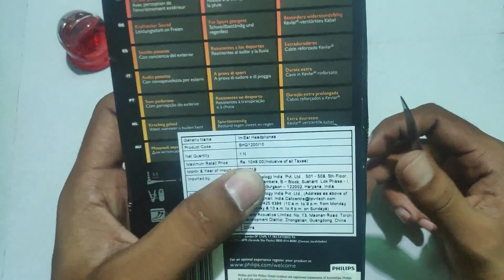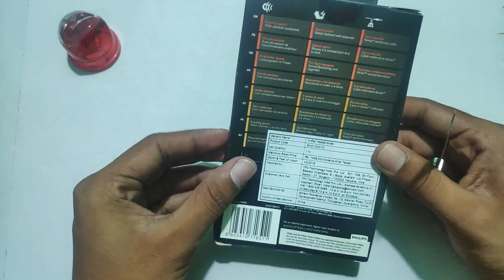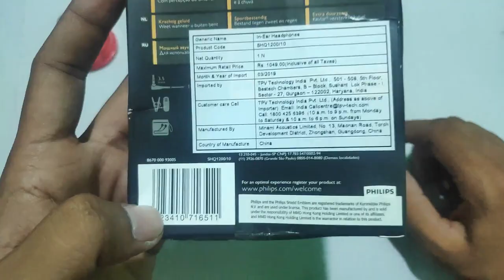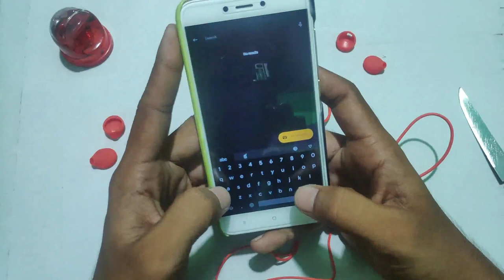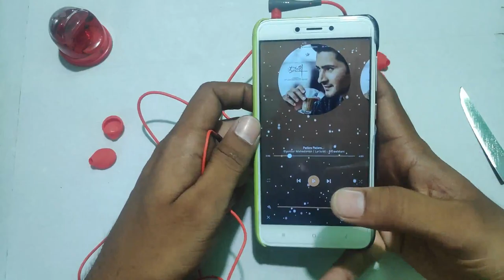PHILIPS SHQ1200 Earphones Unboxing & Detailed Review With Pros & Cons In Telugu By Telugu Tech Aarya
Hello , Everyone Thank You For All Your Love & Support Sorry For Being Inactive For 8 Months From Today Onwards You will get A Quality & Great content in Our Channel. Keep Supporting And I will Do Many More Video's In future. Again Thank You one & All Hope U Enjoyed It.

For More Tech Information , Updates & Chat Join To Our Telegram Group :
Telugu Tech Aarya - OFFICIAL

Hereby I Confirm That All the Rights Of this Video Belongs To Me & Im Not Used Any copyrighted Content video in it and all these Video & channel Rights Belongs me and All Videos are produced by me and myself ...

Background Music In this video is Used Belongs To NCS & this Audio are not copyright protected i Used them with proper Permission

TELUGU TECH AARYA